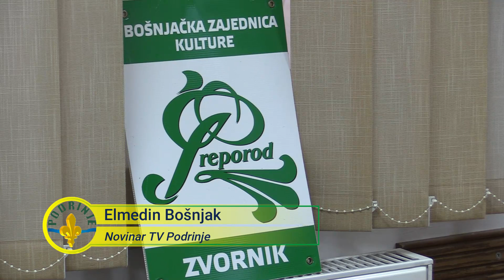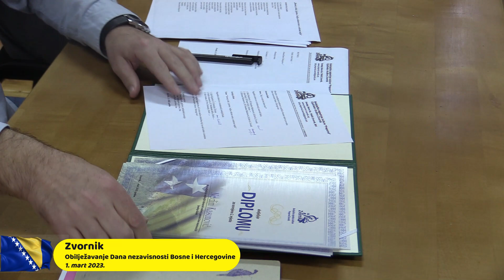Zvornik: Obilježen Dan nezavisnosti Bosne i Hercegovine (2023.)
Zvornik, 1. mart 2023.